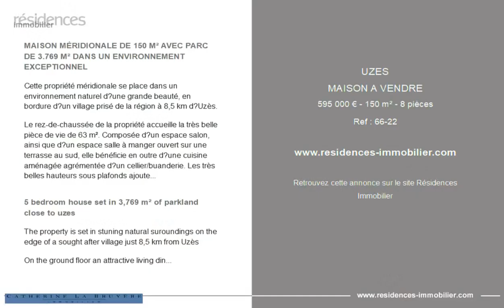UZÈS - MAISON A VENDRE - 595 000 € - 150 m² - 8 pièce(s)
Référence : 66-22

MAISON MÉRIDIONALE DE 150 M² AVEC PARC DE 3.769 M² DANS UN ENVIRONNEMENT EXCEPTIONNEL

Cette propriété méridionale se place dans un environnement naturel d’une grande beauté, en bordure d’un village prisé de la région à 8,5 km d’Uzès.

Le rez-de-chaussée de la propriété accueille la très belle pièce de vie de 63 m². Composée d’un espace salon, ainsi que d’un espace salle à manger ouvert sur une terrasse au sud, elle bénéficie en outre d’une cuisine aménagée agrémentée d’un cellier/buanderie. Les très belles hauteurs sous plafonds ajoutent de la superbe à cet pièce à quadruple exposition.

Dans son prolongement, un couloir définit l’espace nuit de la propriété. 3 chambres se répartissent 2 salles d’eau, tandis que la suite principale de 27 m² bénéficie d’une salle de bains (double vasque, baignoire, bidet et cabinet). Toutes orientées plein Sud, elles offrent de profondes et agréables vues sur le jardin. Cabinet de toilette.

De retour dans la pièce de vie, un escalier mène au premier étage ou la mezzanine a judicieusement été transformée en bureau et mène à la 5ème chambre de la propriété.

L’espace piscine trouve idéalement sa place, face au panorama de la zone naturelle, et offre une piscine 11 x 5 (filtration chlore). Le parc entoure la propriété et se compose d’une multitude d’espaces terrasses, étendues d’herbe, et offre de très nombreuses essences endémiques d’arbustes et d’arbres majeurs

Garage, abri jardin, grand local technique de piscine. Chauffage central au fioul.

5 bedroom house set in 3,769 m² of parkland close to uzes

The property is set in stuning natural suroundings on the edge of a sought after village just 8,5 km from Uzès

On the ground floor an attractive living dining room with open kitchen offers huge volumes with 63 m² of floor space and high ceiling. Large french windows opening out to a south facing terrace fill the room with light. Off the kitchen you will find a utility room.

A corridor leads to four ground floor bedrooms all offering wonderful views of the garden. Three standard size bedrooms and one large master bedroom with direct acces to the garden . Two shower rooms a bathroom and a seperate toilet

In the living room stairs lead to the first floor where the mezzanine overlooking the lounge has been cleverly converted into a study leading to the fith bedroom.

The pool area with a generous pool 11 x 5m, and large pool house, offers panoramic views of the surrounding countryside which is a protected natural zone. The substancial gardens that surround the property offer a multitude of terraces, lawns and scrubland, with many endemic species of trees and shrubs.

The property has a garage and a garden shed, the central heating is oil fired

Cette annonce vous est proposée par l'agence CATHERINE LA BRUYERE IMMOBILIER

|2890635|